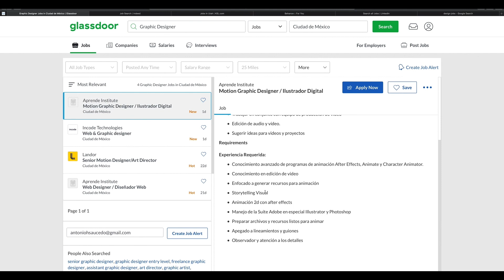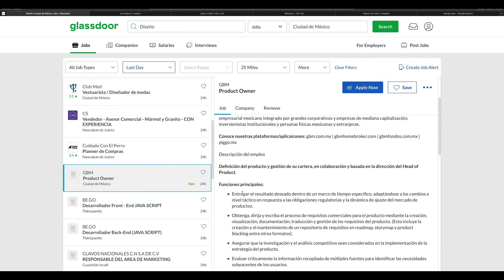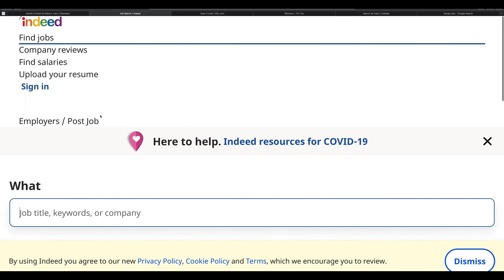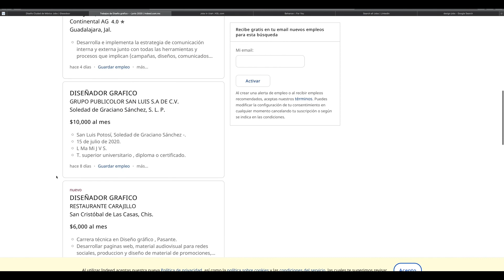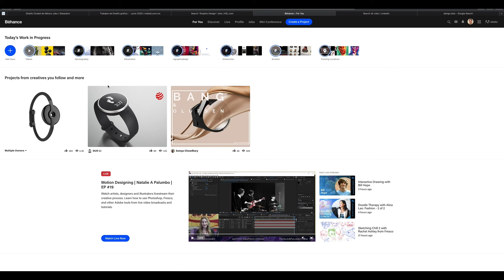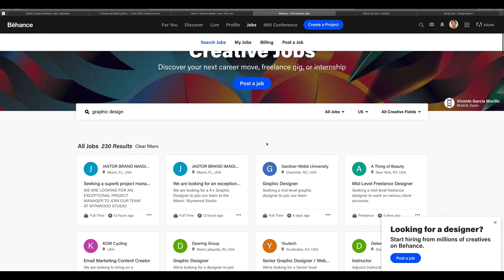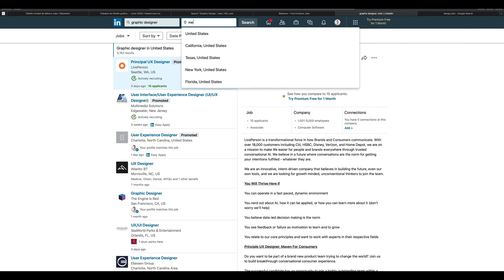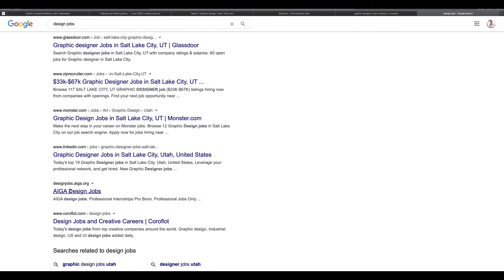Diseño Gráfico: Como conseguir trabajo de diseño gráfico? - Design Lead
Como conseguir trabajo de diseño gráfico? Esa misma pregunta la tenia Antonio cuándo estaba estudiando diseño gráfico en una universidad de 4 años. Claro que lo primero para conseguir trabajo como diseñador gráfico es saber un poco de diseño gráfico, tener un portafolio muy bueno como diseñador gráfico y tener un currículum. Una vez que tienes eso listo, este video sera util para ti. Después de ver este video vas a saber dónde conseguir trabajo de diseñador gráfico.

Un consejo: Aplica a todos los empleo de diseño gráfico que encuentres aunque no tengas la experiencia requerida.

La mayoría de empresas contratan a diseñadores graficos basado en el potencial de la persona y claro en que tan profesional la persona aparenta ser. Este video es solo para aprender a encontrar trabajo como diseñador gráfico o diseñadora gráfico en empresas. Para aprender a cómo conseguir trabajo de diseñador gráfico freelance es un poco diferente.

Esta son algunas de las paginas donde conseguir trabajo de diseñador gráfico, donde puedes buscar trabajo de diseñador gráfico o diseñador UX.

Suerte! Saludos.

Antonio Hernandez
UI/UX Designer at Bhyve app

❤️ My graphic design portfolio to get a job interview at a design agency as a graphic designer.

❤️ Proceso de Como crear una identidad (logos) para negocio o un proyecto para tu Portafolio De Diseño Gráfico!